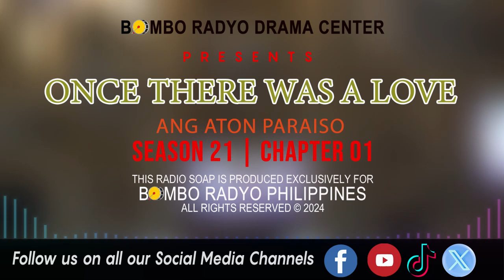Once There Was A love - Season 21 | Chapter 01 (Ang Aton Paraiso)